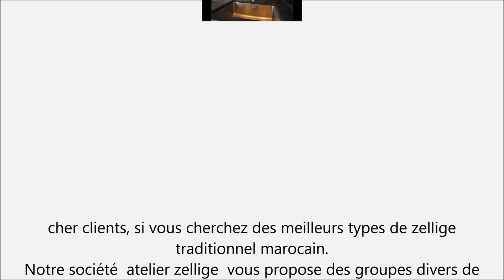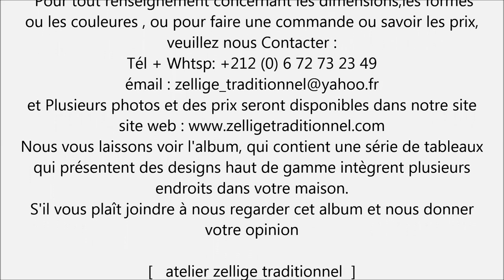أفضل ديكورات المطابخ بالزليج المغربي التقليدي 2021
شكراا لكم متتبعينا الأوفياء على مشاهدة هذا الفيديو . أتمنى أن يكون الفيديو قد نال إعجابكم , وطبعا إشــتـركو في القناة و فعـلــو الـتـنـبـيـهـات ليصلكم كل جديد , وطبعا لا تنسوا وضع إعـجـاب ( لايك ) ومشاركة هذا الفيديو مع أصدقائكم و معارفكم كدالك , يمكنكم أن تتعرفوا حـصرياً في موقعنا على أرقى وأروع الــمنتجات مـتـل الــمداخل والـنــافورات والأرضيـات والـواجهات والصالونات والمسابح والمداخن و.
 التي هي  فى غاية  الروعة والجمال  والمصمـمة  بالــزليج المغربي الــتقليدي الأصـيـل  التي تناسب  المنـازل الـواسعة والصغيرة ؛ حــيث الرفاهية والجمال  ,إنها تشكيلة رائعة من الزخرفة المغربية في غاية الجمال والروعة
, يمكننا إنجاز  أعمالنا فى كل البلدان العربية والعديد  من الدول الأوروبية وأمريكا و بأسعار مشجعة  ومعقولة   للاستفسار او معرفة  الأسعار المرجو الاتصال على :
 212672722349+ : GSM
مطابخ 2017,
مطابخ,
مطابخ مودرن,
ديكورات مطابخ مفتوحة,
موديلات مطابخ,
مطابخ مغربية,
مطابخ مغربية صغيرة,
ديكورات مطابخ مغربية,
مطابخ للاطفال,
مطابخ لعبة,
المطابخ,
مطابخ عصرية,
مطابخ عالمية,
ديكورات مطابخ صغيرة,
تصميم مطابخ صغيرة,
مطابخ سيراميك,
سيراميك مطابخ 2020,
مطابخ رخام,